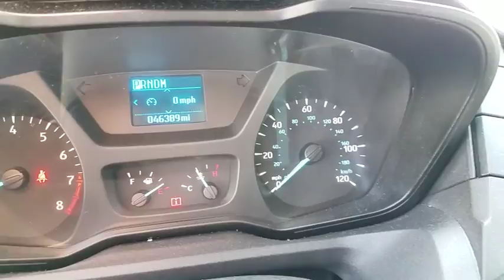2017 Ford Transit-350 Wilson, Rocky Mount, Goldsboro, Tarboro, Greenville, NC FA90275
Oxford White Used 2017 Ford Transit-350 available in Wilson, North Carolina at Lee Ford Lincoln. Servicing the Rocky Mount, Goldsboro, Tarboro, Greenville, NC area.

4170 Raleigh Road Parkway West

CARFAX One-Owner. Clean CARFAX. Oxford White 2017 Ford Transit-350 XLT RWD 6-Speed Automatic with Overdrive 3.7L V6 Ti-VCT 24V Brand new tires, Transit-350 XLT, 3D Medium Roof Wagon, 3.7L V6 Ti-VCT 24V, 6-Speed Automatic with Overdrive, Oxford White, Pewter w/Cloth Front Bucket Seats, ABS brakes, Electronic Stability Control, Exterior Upgrade Package, Illuminated entry, Low tire pressure warning, Remote keyless entry, Traction control.Recent Arrival!Awards:* 2017 KBB.com Brand Image Awards * 2017 KBB.com 10 Most Awarded Brands